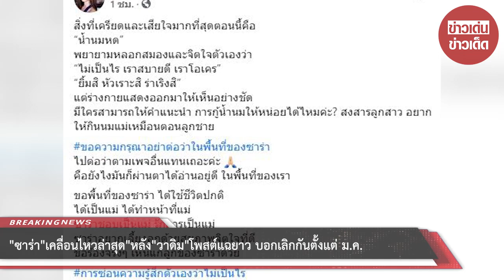“ซาร่า คาซิงกินี” เคลื่อนไหวล่าสุด หลัง “วาดิม” โพสต์แฉยาว บอกเลิกกันตั้งแต่ ม.ค.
ขอบคุณที่มา :
ขอขอบคุณข้อมูลจาก: